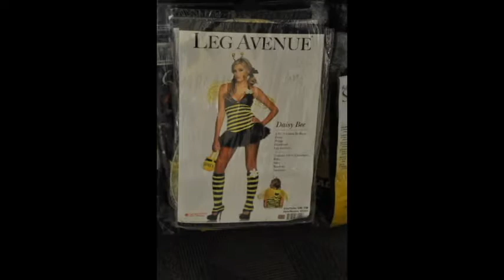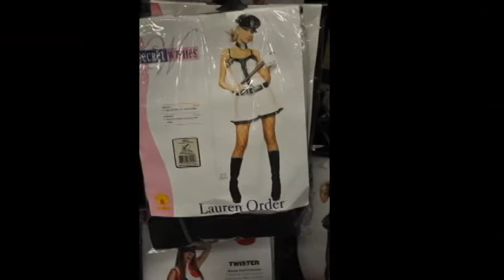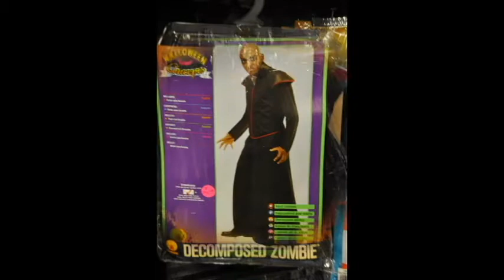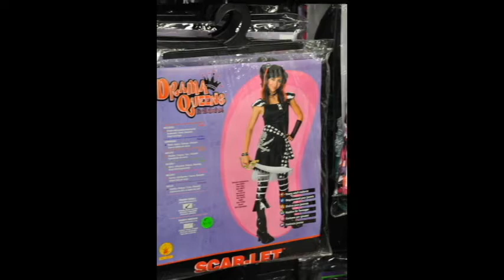costumes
Gary's World Halloween Costumes